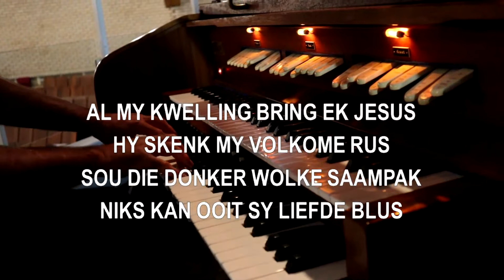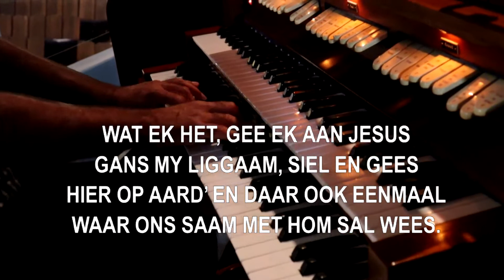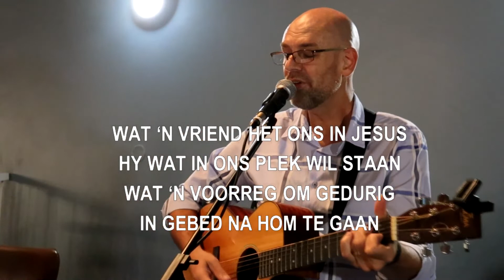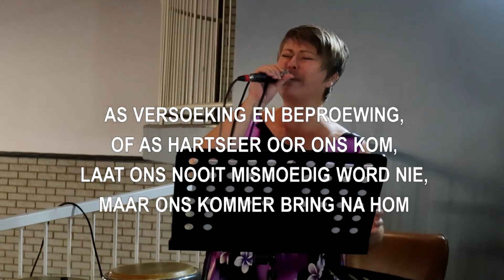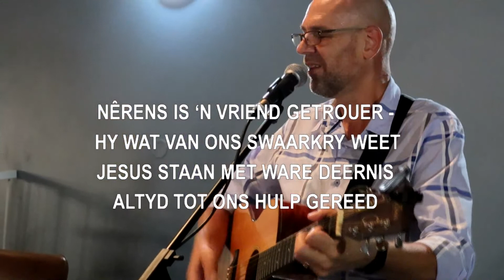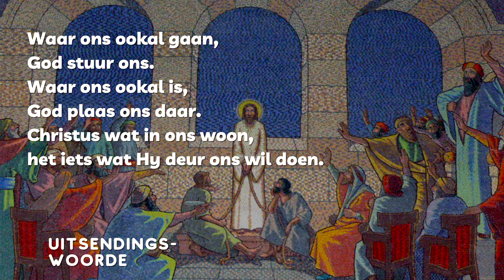Aanlyn Erediens | Volg die Voetspoor | Ds Leon Westhof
Ds Leon sluit by ons jaartema aan: volg die Voetspoor.  Hy gesels oor die dissipels se voetspore wat nie vir Jesus na die verhoorsaal gevolg het nie.